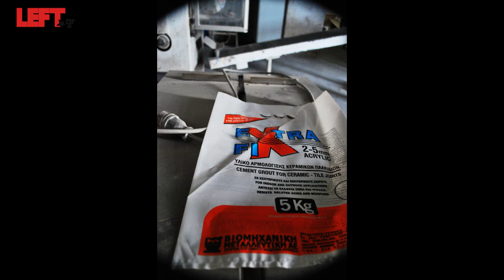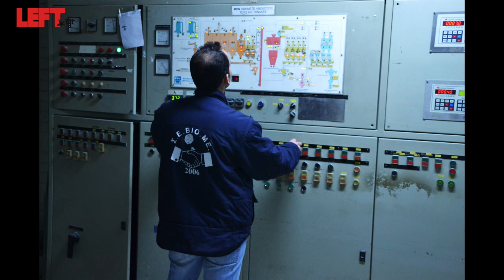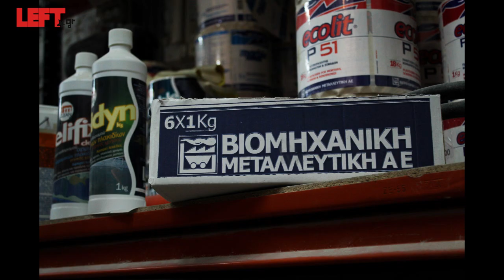Φωτογραφική ομάδα 35mm Φωτογραφίες από ΒΙΟ.ΜΕ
Αφιέρωμα της Φωτογραφικής Ομάδας 35mm στον αγώνα του σωματείου εργαζομένων της ΒΙΟ.ΜΕ